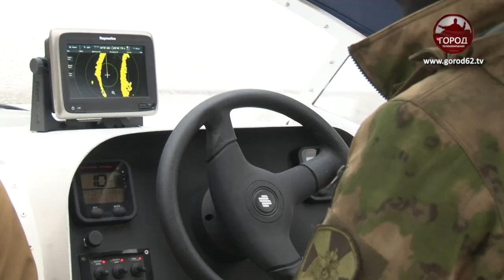Катер ОМОН патрулирует акваторию Оки